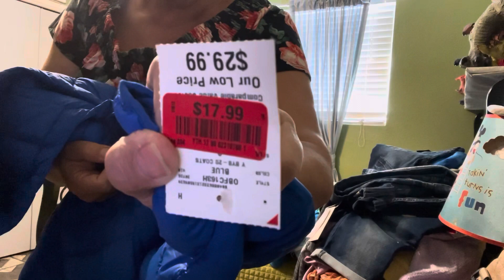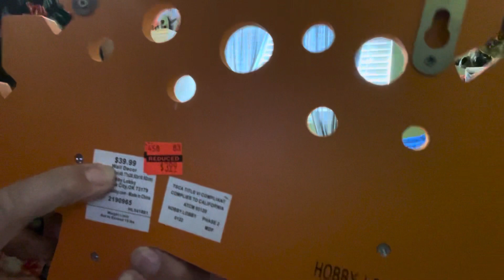COMPRAS ACUMULADAS/HACIENDO CAMBIO EXTREMO DE ROPA DE CALOR☀️A FRIÓ🌨️MOTÍVENSE CON MIGO.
Hola mi familia hermosa espero que tod@s se encuentren muy bien y se motiven y me acompañen hacer cambios de su ropa gracias por su apoyo mil bendiciones.